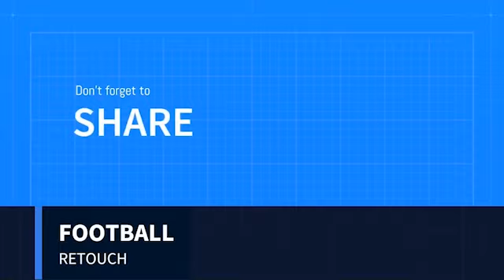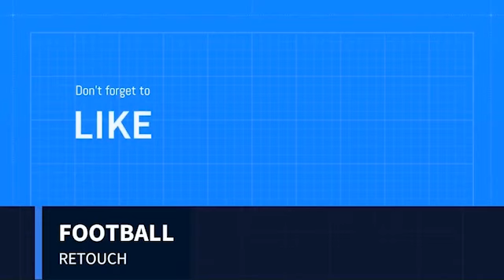Manchester United Thrilled as Andre Onana's Exceptional Class and Quality SparkS Excitement!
Andre Onana showed in 10 seconds vs Dortmund why Erik ten Hag brought him to Manchester United